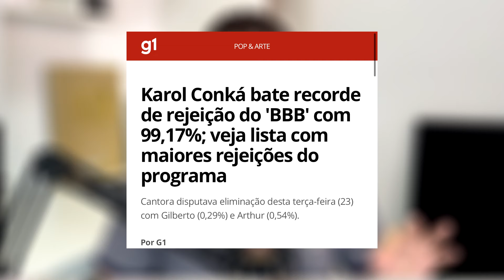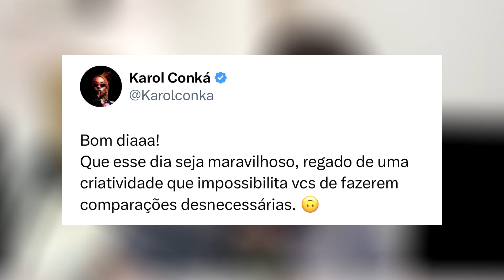GLOBO ESTÁ COM MEDO DE RODRIGUINHO SER A NOVA KAROL CONKÁ E AMEAÇA INTERVIR NO JOGO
O Rodriguinho é a nova Karol Conká do Big Brother Brasil?!